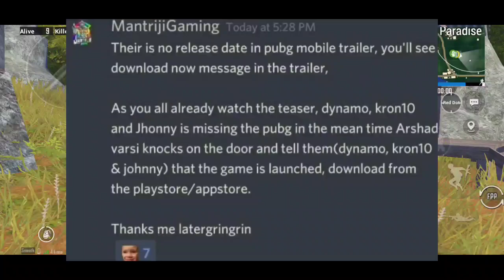PUBG MOBILE INDIA TRAILER CONCEPT LEAKED 😱 | RELEASE DATE CONFIRMED? | ANDROGAMER MALAYALAM 🔥🔥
In this video I'll explain you regarding the leaked concept of pubg mobile trailer and also is release date possibilities.

🎉VIDEO SETUP

DEVICE- OnePlus 7 (8gb ram, 256gb storage)
Recorder- Oneplus Inbuilt screen recorder.
Editing- Kinemaster Mobile.